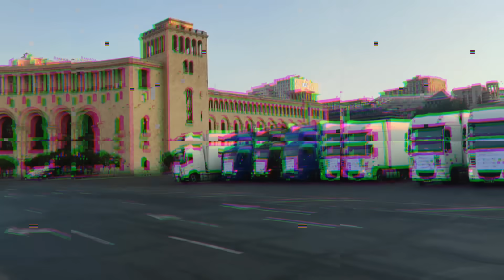Ինչպե՞ս իրականացվեց «օպերացիան»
🇦🇲 ԱՋԱԿՑԵՔ ԱԼԻՔԻՆ ՀԱՅԱՍՏԱՆԻՑ
ՀՀ դրամ
Բանկը - ACBA bank
Անուն - DAVIT GRIGORYAN
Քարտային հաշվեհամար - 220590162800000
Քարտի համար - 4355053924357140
ԱՋԱԿՑԵՔ ԱԼԻՔԻՆ ՍՓՅՈւՌՔԻՑ
✅ 🇺🇸 SUPPORT ME – US DOLLAR
Beneficiary name: Davit Grigoryan
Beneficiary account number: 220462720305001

Correspondent bank*: Raiffeisen Bank International AG
Address: Am Stadtpark 9, 1030 Vienna, Austria
SWIFT (BIC) : RZBAATWW
Beneficiary bank: ACBA BANK OJSC
SWIFT (BIC) : AGCAAM22
correspondent account n. 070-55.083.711 USD(DO NOT use as beneficiary account number)

✅ 🇪🇺 SUPPORT ME – EURO
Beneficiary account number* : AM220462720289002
SWIFT (BIC) : RZBAATWW
SWIFT (BIC) : AGCAAM22
correspondent account n. 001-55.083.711 E U R(DO NOT use as beneficiary account number)